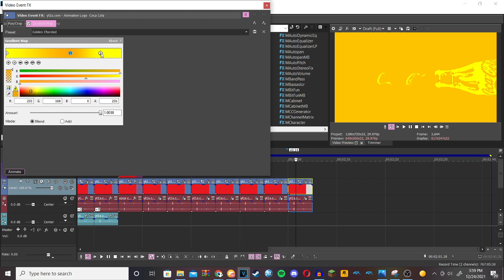How to make GoldenChorded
I made this since the other tutorial for this effect is hard to find.